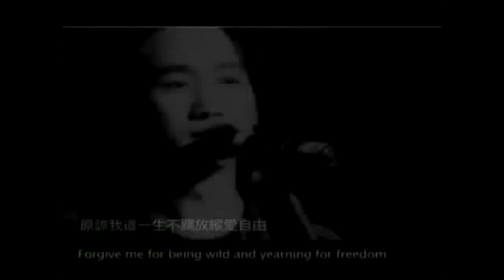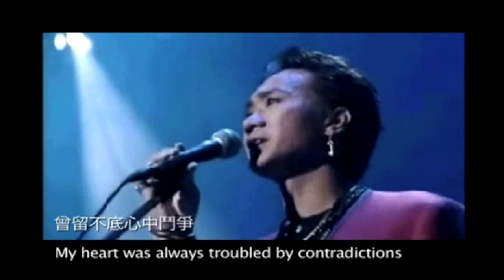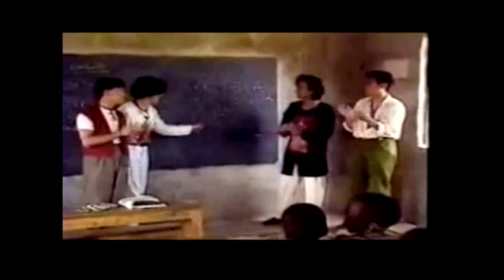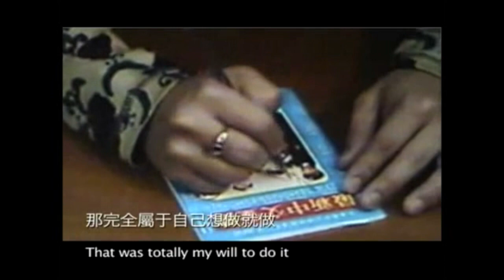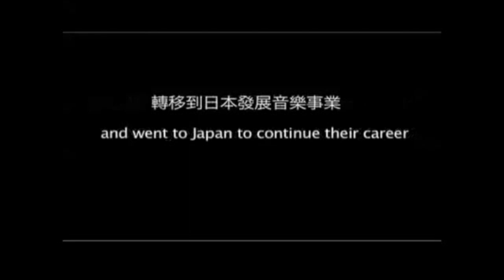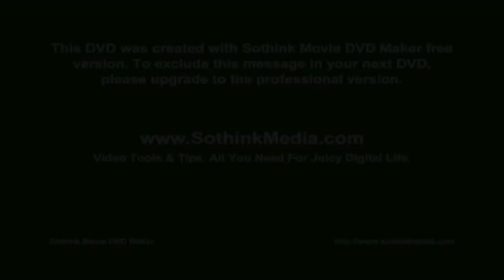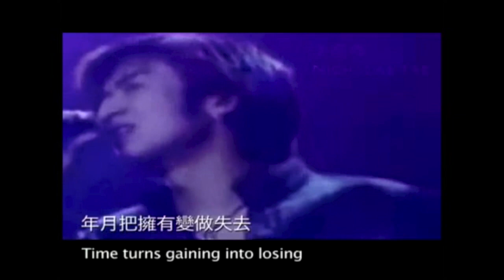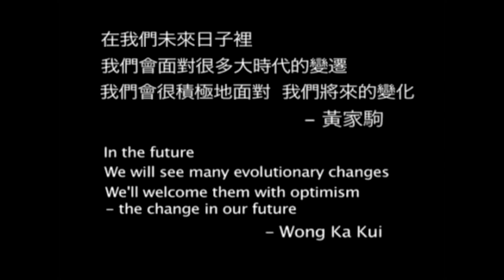BEYOND (HK) - The Story of Wong Ka Kui (黃家駒)